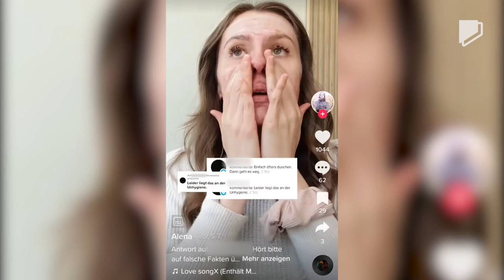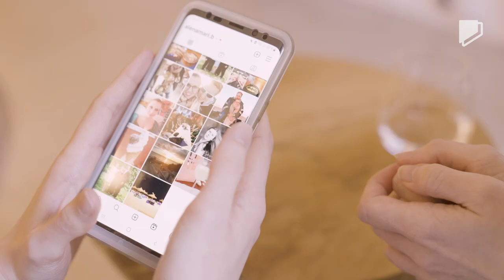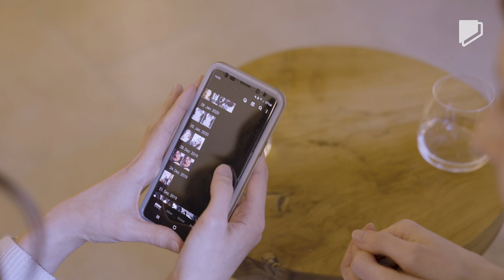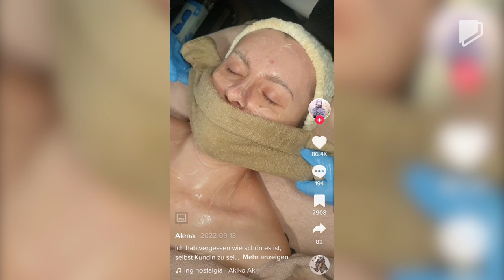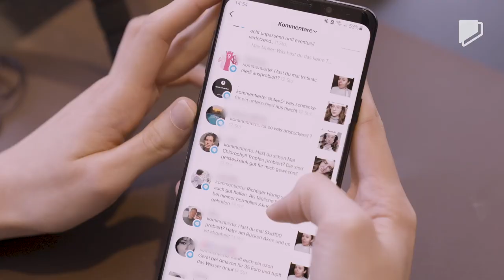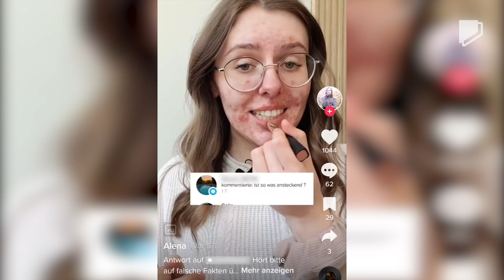Schluss mit Pickel-Scham: Akne gehört zu mir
Teure Cremes, noch teurere und schmerzhafte Kosmetikbehandlungen und starke Medikamente wie Kortison oder die Pille: Personen mit Akne haben oft einen langjährigen Behandlungsmarathon hinter sich. Eine Zeit, die auch bei der Psyche Narben hinterlässt.

Alena ist heute 27 und kämpft erstmals während ihrer Pubertät mit Pickeln. Wie auch bei vielen anderen Betroffenen werden die Symptome damals erstmal mit der Pille unterdrückt. Mit 20 entscheidet sie sich gegen die Einnahme von Hormonen und setzt die Pille wieder ab. Seitdem lebt sie mit starker Akne und besucht Arztpraxis nach Arztpraxis. Sie probiert Medikamente wie Isotretinoin und investiert eine Menge Geld in Pflegeprodukte und Behandlungsmöglichkeiten - doch nichts hilft. Mittlerweile weiß sie, dass ihre Akne nicht über Nacht weggehen wird und entscheidet sich, anders mit ihrer Hautkrankheit umzugehen. Außerdem möchte sie anderen Mut machen: Denn ob Pickel oder nicht, niemand muss sich verstecken. Auch Reporterin Julia lebt seit mehreren Jahren mit Akne und möchte wissen, wie Alena es geschafft hat, einen neuen Blick auf sich und ihre Akne-Erkrankung zu entwickeln?

⚠️ Du brauchst Hilfe?

bundesweites Hilfetelefon: 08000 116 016

Hier findet ihr anonyme Anlaufstellen:
Weisser Ring: 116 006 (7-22 Uhr)
“Telefonseelsorge”: 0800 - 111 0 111 , 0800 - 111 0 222 oder 116 123 (jeden Tag und rund um die Uhr)
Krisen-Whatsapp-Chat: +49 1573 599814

🎥 Hier könnt ihr nachschauen, wer alles am Film beteiligt war:

Reporterin: Julia Weinzierler
Autorin: Julia Weinzierler
Kamera: Guannan Li
Ton: Guannan Li
Schnitt: Rianne Wiemann
Grafik: Herminia Maxaieie
Produktion: Lea Hepe, Anastasia Alary
Redaktionsleitung ZDF: Ulrike Brödermann, Andrea Schreiber, Renate Wolter
Redaktionsleitung HER: Patricia Corniciuc, Alena Dörfler
CvD: Stefanie Schmidt
Redaktion funk: Veronique Brüggemann
Eine Produktion der HER Produktion GmbH im Auftrag von funk und ZDF Zoom

ultraviolett stories

Wir stellen euch laut!
ultraviolett stories recherchiert und erzählt Geschichten, die junge Frauen besonders betreffen. Wir hören euch zu, gehen den Dingen auf den Grund und zeigen auf, wo in unserer Gesellschaft Probleme und Missstände sind – aber auch, wo es vorangeht. Wir geben denen eine Stimme, die sonst nur leise oder gar nicht zu hören sind. Wir zeigen, was euch wirklich wichtig ist.

Euch gefallen unsere Videos? Dann lasst uns doch ein Abo da! 💜💜

funk ist ein Gemeinschaftsangebot der Arbeitsgemeinschaft der Rundfunkanstalten der Bundesrepublik Deutschland (ARD) und des Zweiten Deutschen Fernsehens (ZDF).